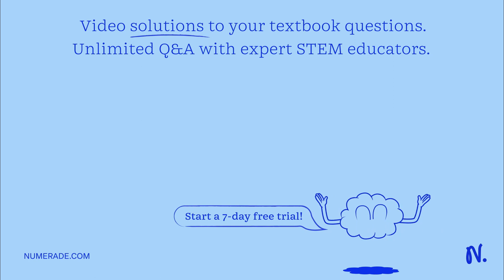Base your answers questions 12 and 13 on the information below and on your knowledge of chemistry. …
Base your answers questions 12 and 13 on the information below and on your knowledge of chemistry. The volume of the submarine cabin is 2.4 x 10^5 liters, with a temperature of 312 K and a pressure of 16 kPa. As people in the cabin breathe, carbon dioxide gas (CO(g)) can build up and reach unsafe levels. The cabin becomes unsafe to breathe in when the mass of CO(g) exceeds 2156 grams. 12. Explain what happens to the average kinetic energy of the gas particles in the cabin as the cabin x27;s overall temperature decreases when the submarine dives into arctic waters. Determine the final pressure in the submarine cabin if the cabin temperature was decreased to 293 K. Include units of measurement and use proper significant figures.